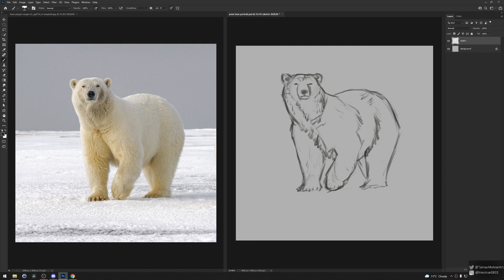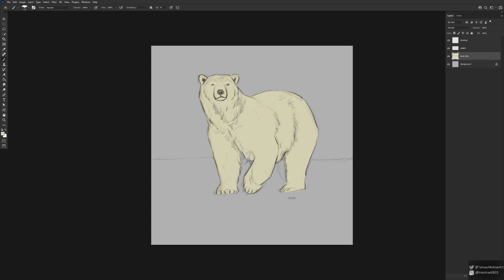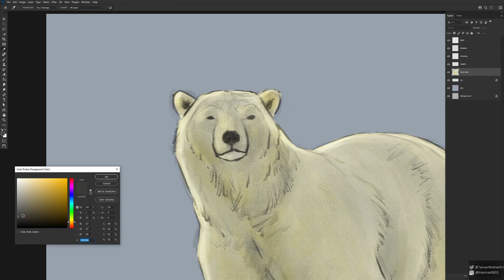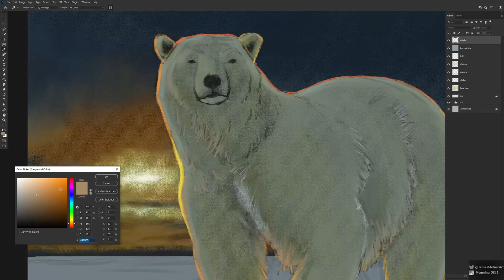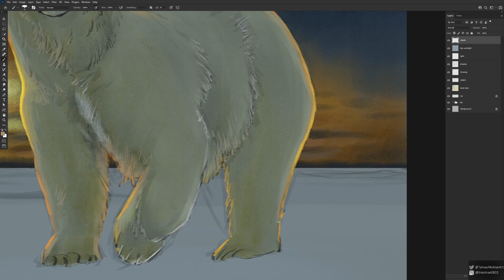Painting a polar bear in beautiful back lighting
In this video I attempted to paint a polar bear in beautiful northern back lighting with a sunset.

When I watched the video I just realized that I am not happy with the overall image, so maybe the next video will be my correction of light and color of this polar bear.